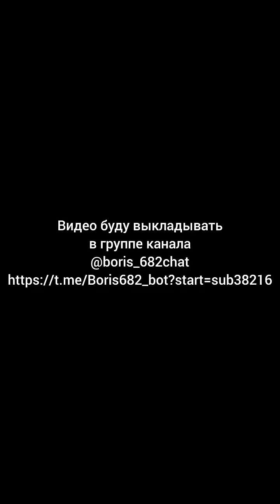Чем опасно для мужчины длительное совместное проживание с женщиной?